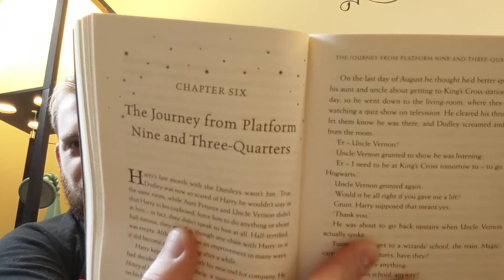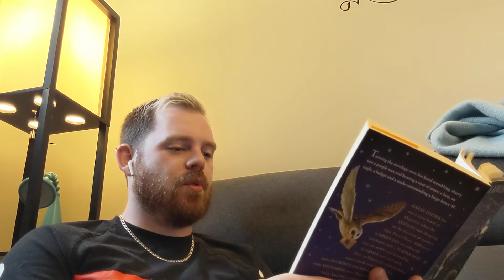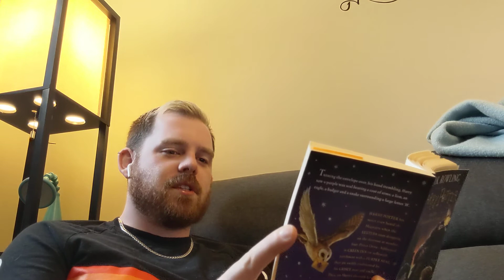Harry Potter Chapter 6 - The Journey From Platform Nine and Three-Quarters (Part 1)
Part 1 of chapter 6. Hopefully it helps with your understanding! It's short because Phil called and I thought he needed something - turns out he didn't.